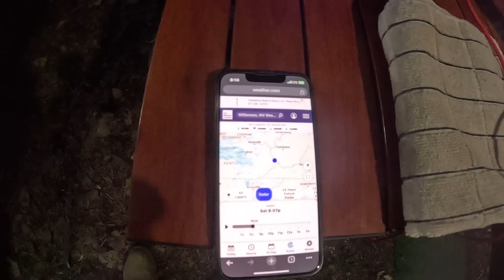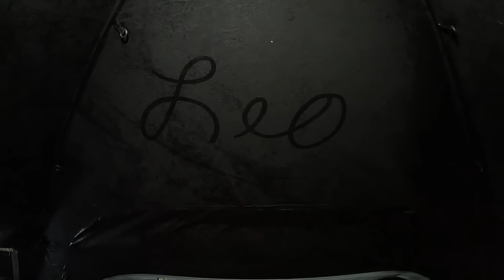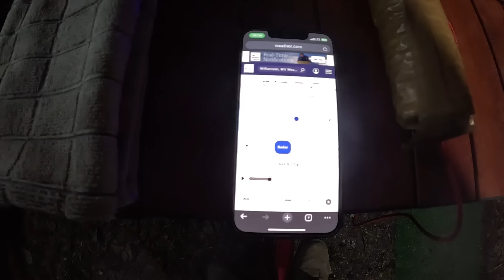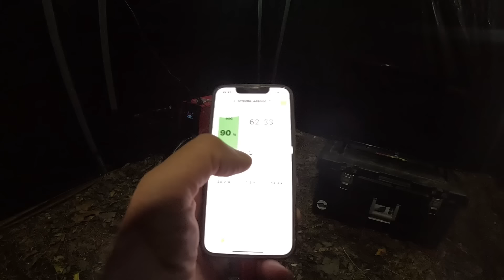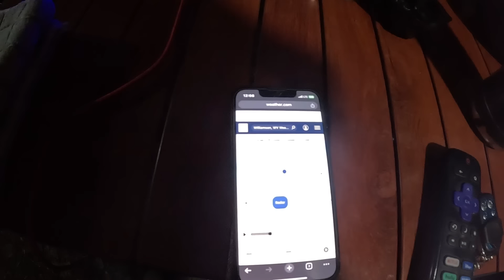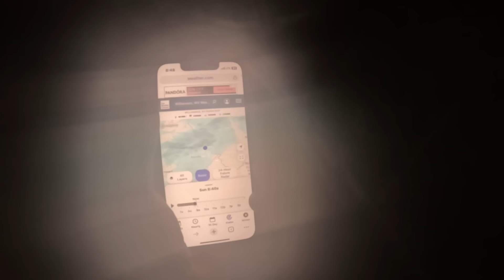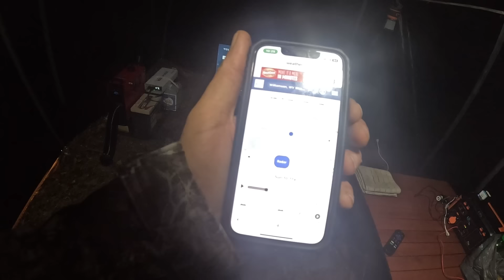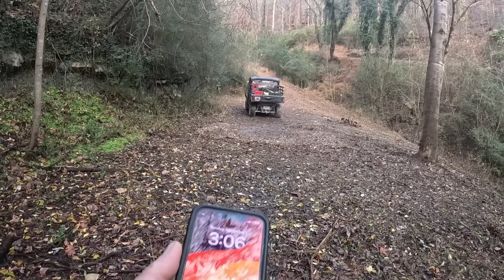Snowy tent camping-Beef stew-Southern West Virginia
Seesii Mini Chainsaw info:
Start Date,12/03/2024 00:01 PM PST
End Date,12/22/2024 23:59 PMPST
Amazon listing,

Don't Miss Out on Seesii's Flash Deals!